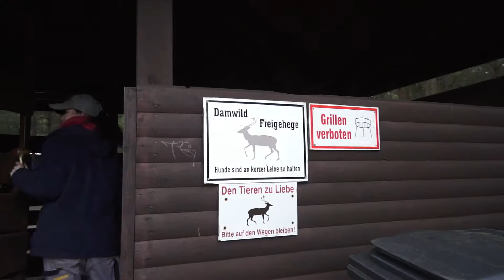B.I.G. Tasty Bacon im Freizeitpark Germendorf